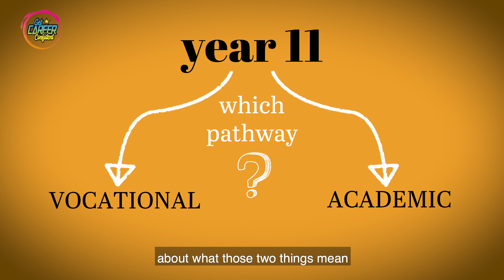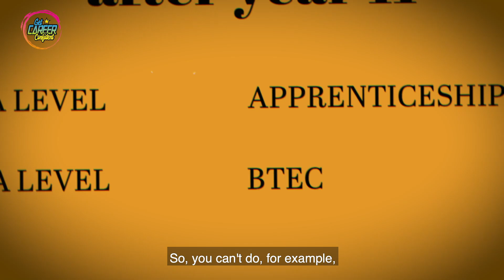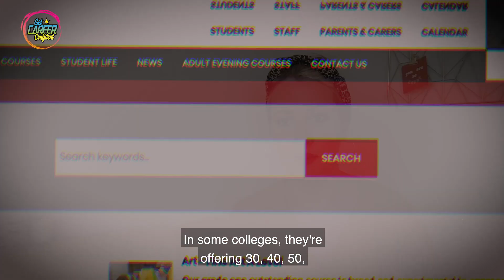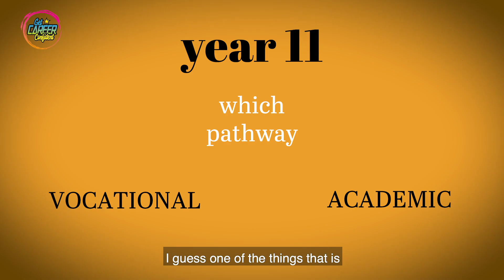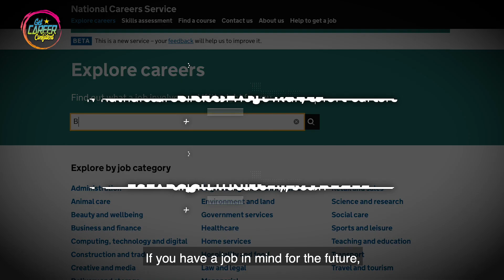Vocational vs academic pathways after Year 11 - 2 of 5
If you are in year 11 in a British school you will need to make some decisions about what you do next year. These videos are here to give you all the info you need to make these decisions a bit easier!

Research Jobs here (look at the 'how to become' tab on each job you look at):

Example:
You look up Radiographer on the National Careers Service site and discover you do need a degree and probably at least one science A Level.
Now search radiography degrees on the UCAS website. Look at 3 different universities and what their entry requirements are. Do they want a specific science A Level? If so you know you need to think about talking that subject at A Level to make sure radiography is something you could study at university and go on to have a career in!